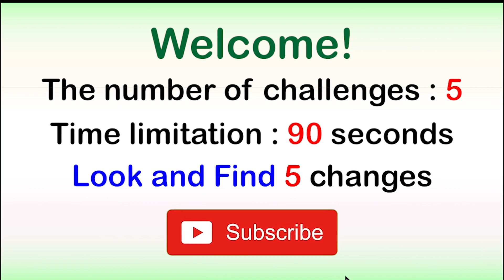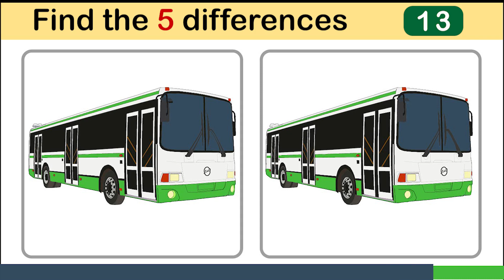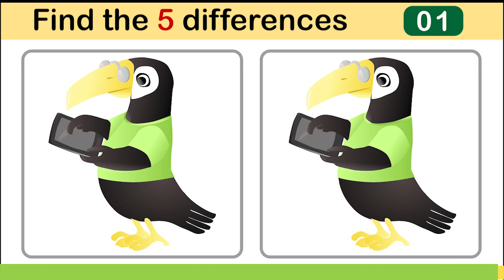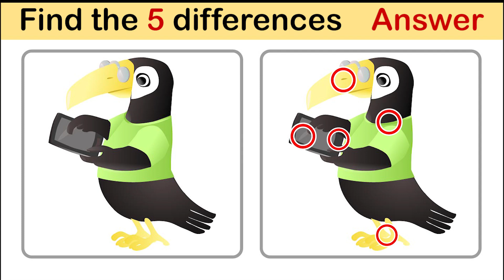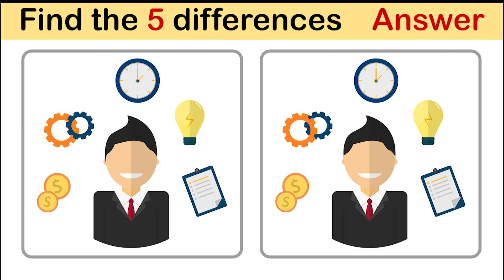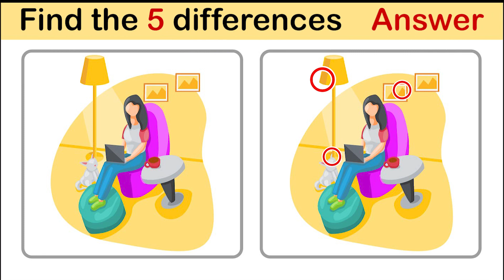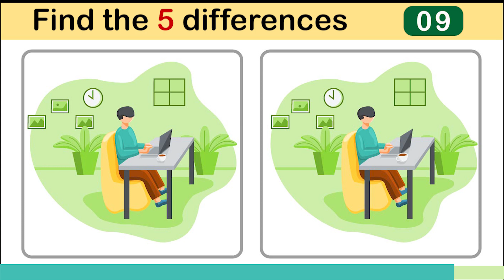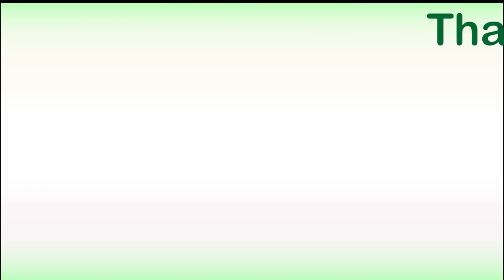Look and Find 5 Differences No57 Bus | Spot the difference | Illustration game | Image game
We have put subtitles in this video; for more explanation tap on show more.

VIDEO CHAPTERS:

0:00 Look and Find the Differences Game Instructions
0:10 Bus Game
1:44 Bus Game Answer
2:12 Toucan Game
3:46 Toucan Game Answer
4:14 Work Game
5:48 Work Game Answer
6:16 Woman Works Game
7:49 Woman Works Game Answer
8:18 Man Working Game
9:51 Man Working Game Answer
10:20 Look and Find the Differences Game Ending

If you want to have access to the subtitles in your own language fallow these steps:

1. Turn on subtitles by clicking the CC icon at the bottom of this video (The short key is letter "c").
2. Tap on Settings and then subtitles.
3. It's automatically set on English (United States) so tap on "Auto Translate".
The list of the languages you can see in the Auto Translate part are: